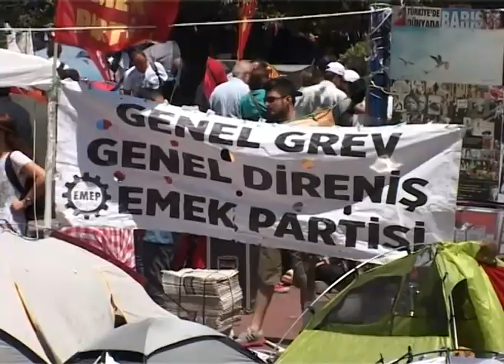Hey Textile Workers on strike (Gezi Park, June 2013)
Hey Textile Workers on Strike
Istanbul, Taksim Square, June 2013 - Workers from Hey Textile have been on strike for 485 days. They are protesting against their firings and are demanding their unpaid wages from management. Before their dismissal they were working sometimes 24, 36, 48 hour shifts and sleeping on the assembly lines. - "First she let us work like slaves and then she fires us", said one of the workers, referring to the boss of company, Aynur Bektas, who was nevertheless acknowledged by Prime Minister Erdogan on International Women's Day and honoured as an entrepreneur.

Hey Textile Arbeiter_innen im Streik
Istanbul, Taksim Platz, Juni 2013 - Arbeiter_innen von Hey Textile sind seit 485 Tagen im Streik. Sie protestieren gegen ihre Entlassung und fordern die Löhne ein, die ihnen von der Geschäftsleitung vorenthalten werden. Vor ihrer Entlassung arbeiteten sie teilweise 24, 36, 48 Stunden Schichten und schliefen auf den Fließbändern. - "Zuerst hat sie uns wie Sklav_innen arbeiten lassen und dann entlassen", sagt eine der Arbeiterinnen über die Leiterin des Unternehmens, Aynur Bektas, die nichtdestotrotz von Premierminister Erdogan am Internationalen Tag der Frau gewürdigt und als Unternehmerin geehrt wurde.